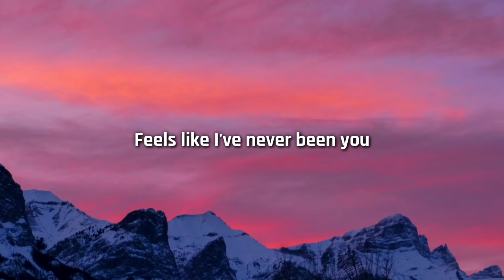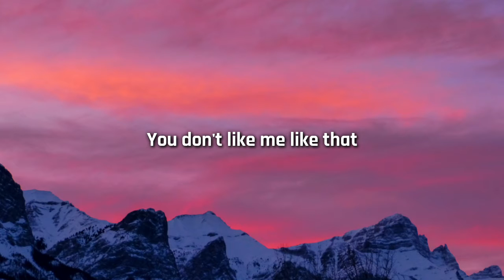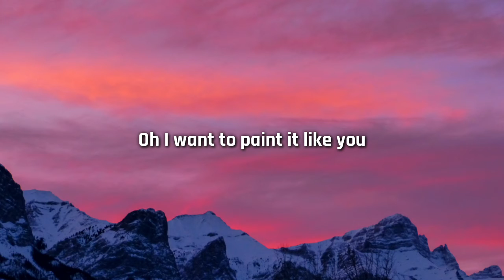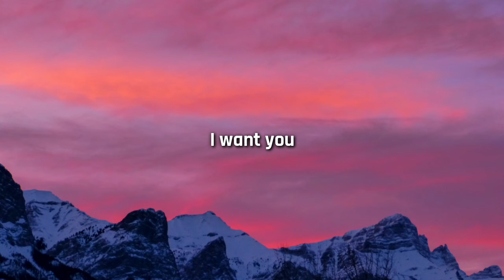BTS Jungkook(정국) - Decalcomania (Demo) [Lyrics]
Lyrics:

When I see you smile in the screen
You're good at everything
You're just perfect
Feels like I've never been you

Do you even see me?
Do you know who I am?
Or how do I look now?
You don't like me like that

Come and tell me so much, you beautiful heart
Oh I'm gonna listen to you
Please

All the numbers too big
Can't get out of your game
Oh I want to paint it like you
Please

I want to be your decalcoman
I want you